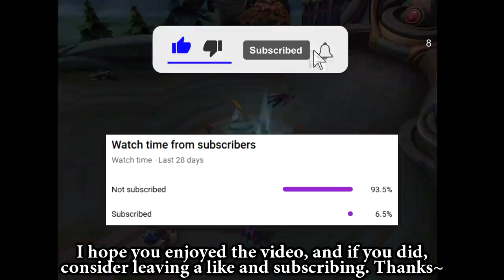WOW! This New Harith Skin Makes Him Dash Even Faster | Mobile Legends